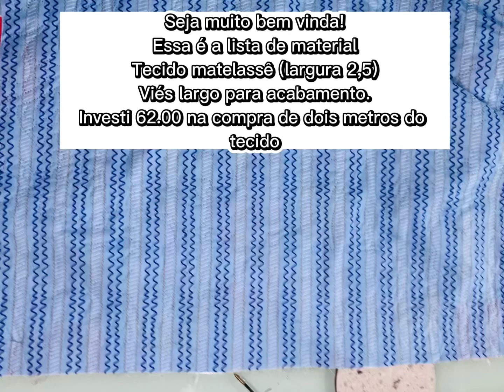Como fazer um cobre-leito infantil gastando pouco- faça você mesmo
Oi meninas compartilhar uma dica de mãe para mãe, o fronde aproxima e nada melhor que uma cama quentinha e acolhedora para os nossos filhos não é mesmo? investi 70.00 reais e fiz esse cobre-leito de dois metros, com caimento maravilhoso, o tecido que usei está no vídeo espero que gostem.
Beijos de luz da Kelu🌷✨💕